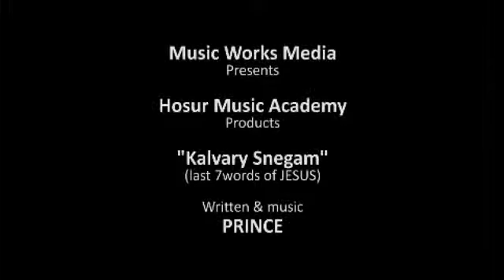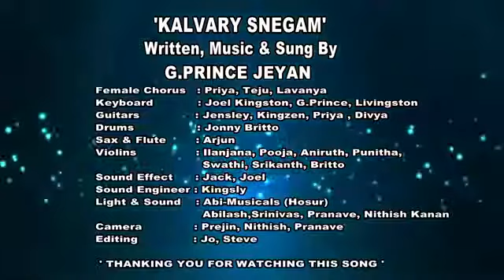Musical Message of Good Friday